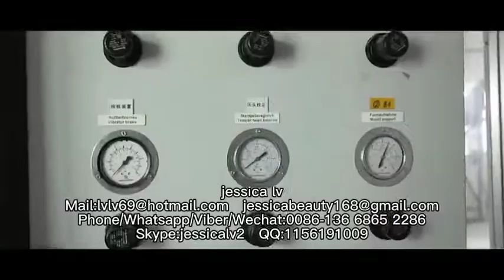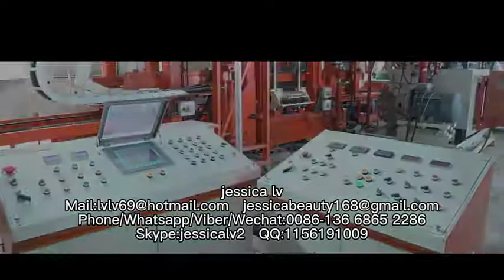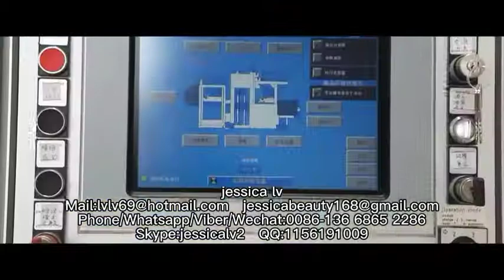QT4-25 Fully automatic fly ash cement concrete paving block brick making machinehollow brick machine